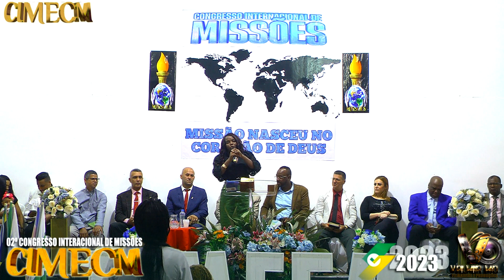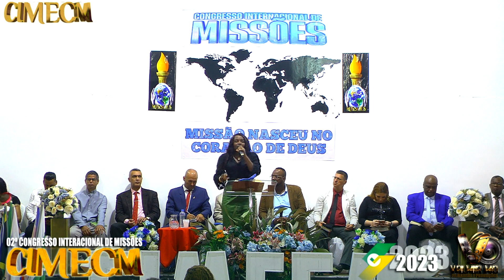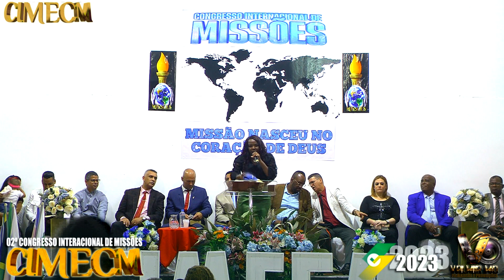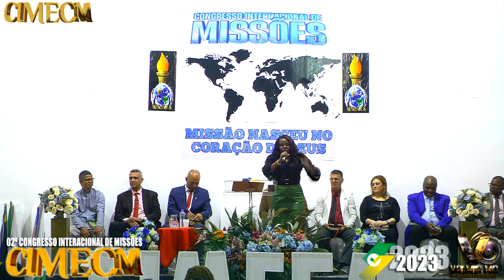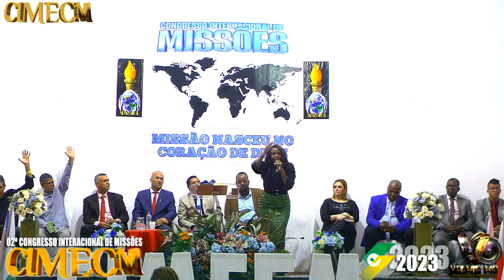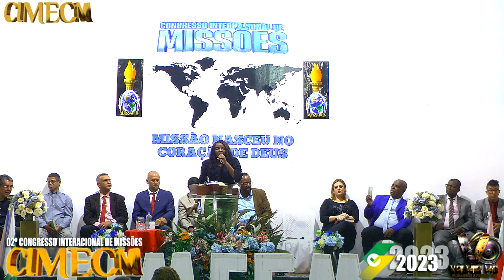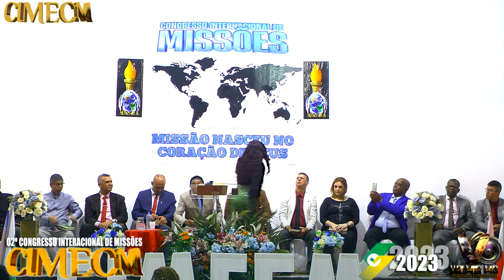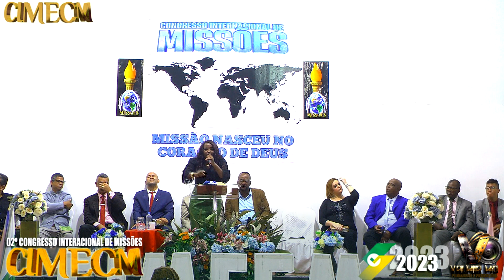PASTORA PATRICIA 03º DIA 02ª EDIÇÃO CIMECM